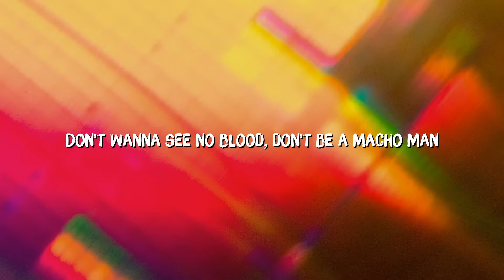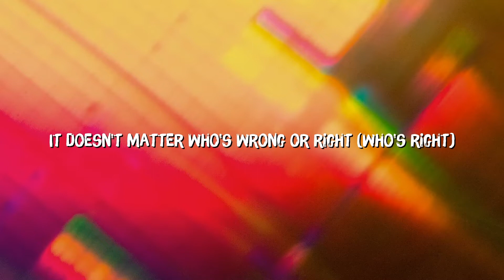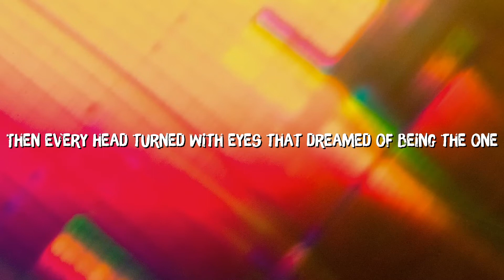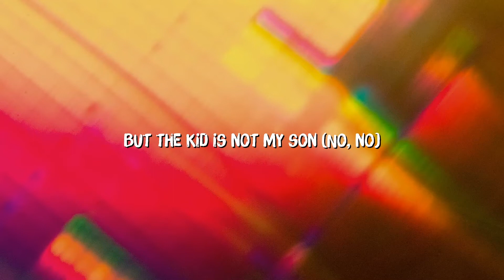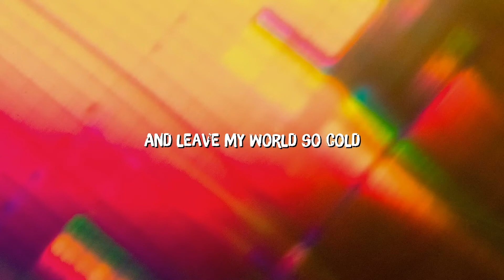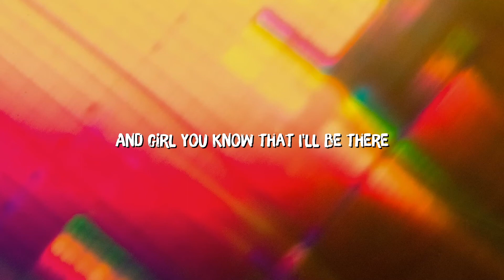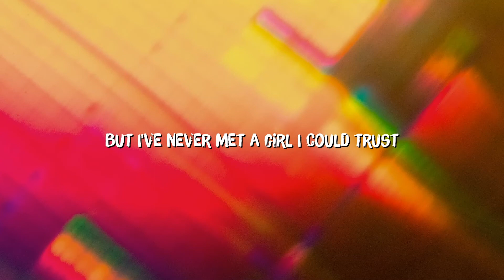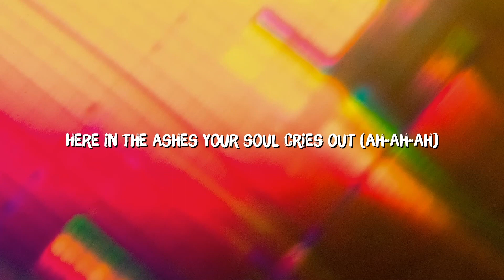Beat It - Michael Jackson (Lyrics) | LSD, Sia, Diplo, Labrinth (Mix)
Showin' how funky strong is your fight

Beat it, beat it, beat it